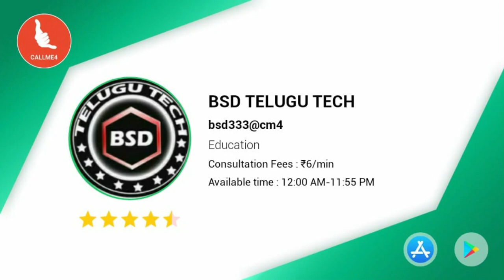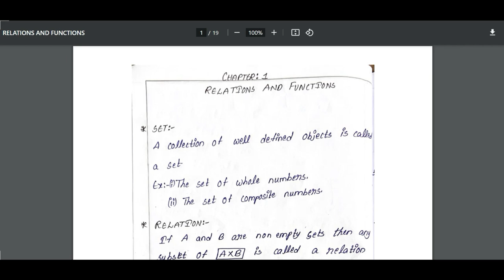DIPLOMA EXAMS | M1Unit wise and chapter wise study materials | bsdvp telugu tech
1) Just install Call me 4 app in playstore.
2) Register with your mobile number.
3) Click the next button.
4) Complete your profile.
5) Go to wallet
6) Click on add money and enter how much money you need.
7) Select payment option and proceed to pay
8) Go to home page and search BSD TELUGU TECH now click call option.